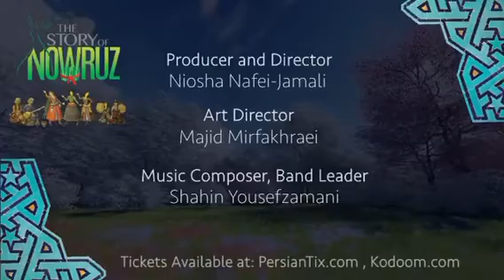When and What is Nowruz?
What is Nowruz?